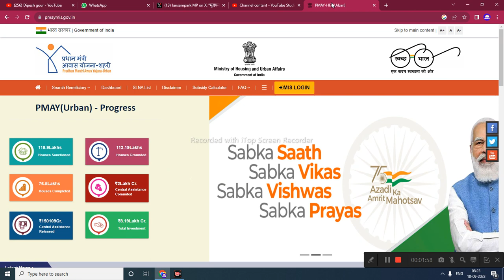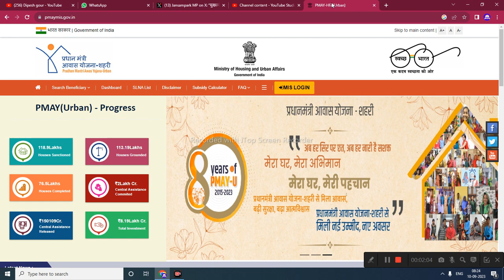मुख्यमंत्री_लाड़ली_बहना आवास योजना | ladli behna awash yojna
My others social media link follow

mp yojna,cm yojna,लाडली बहना आवास योजना,rajasthan nhm cho,staff nurse recruitment,chhattisgarh nhm cho,Bhopal job vacancy 2023,mp panchayat sachiv vacancy 2023,mp panchayat sachiv bharti 2023,mp gram panchayat bharti 2023,Sachiv bharti 2023 mp,ग्राम सेवक और पंचायत सचिव भर्ती 2023,mp rojgar sahayak bharti,mp rojgar sahayak vacancy 2023,mp rojgar sahayak bharti 2023

      😍DIPESH GOUR😍